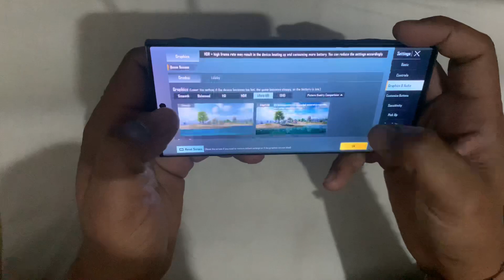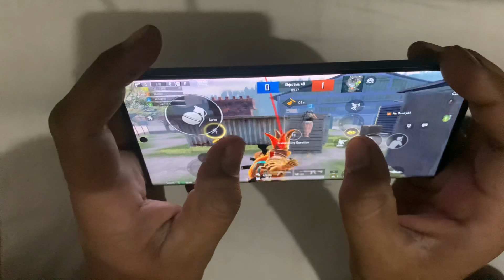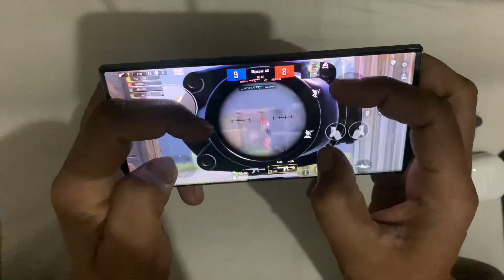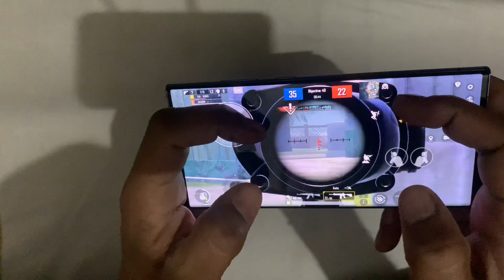Samsung Galaxy S23 Ultra | Bgmi Fps Test Gameplay